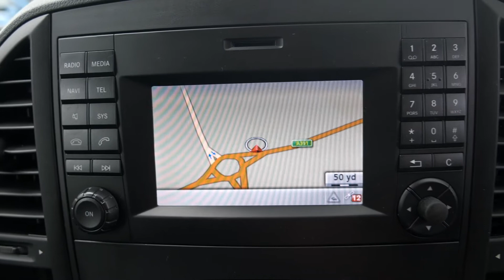Mercedes-Benz Vito 116 Bluetec Sport